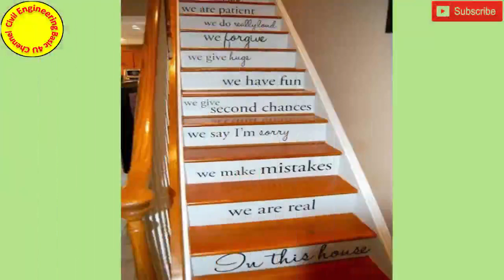Home Decoration Amazing 3D Staircase Stickers Design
Hi
I'm Fida Khan .
I'm a Civil Engineer. This is my channel for Civil learning vadios & Prectical construction works vadio.
About this vadio,

My Channel.

All Vadios Links...